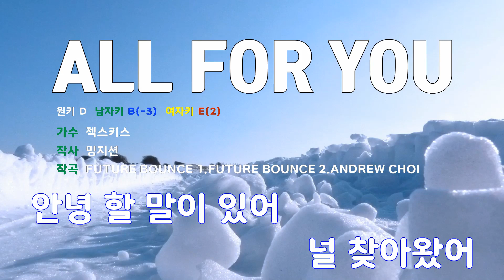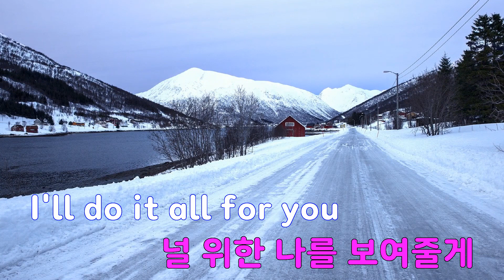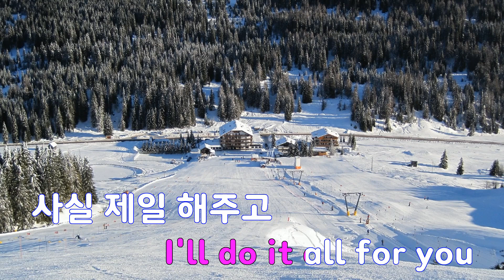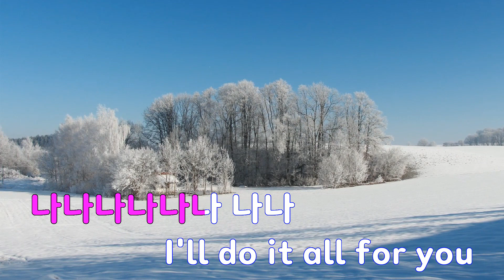[은성 반주기] ALL FOR YOU - 젝스키스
ALL FOR YOU - 젝스키스
작사 ː 밍지션, 작곡 ː FUTURE BOUNCE 1.FUTURE BOUNCE 2.ANDREW CHOI